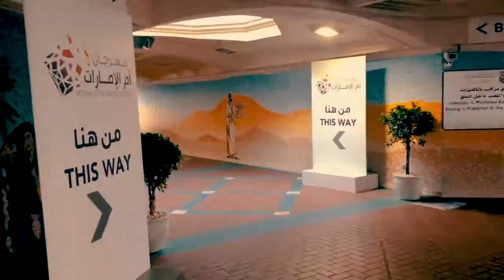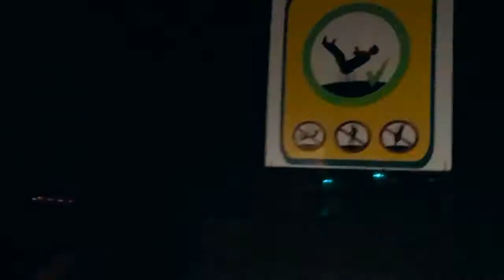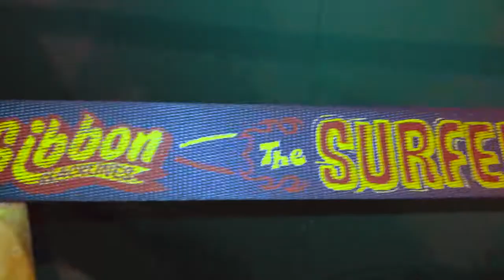Performing Magic for a Billion Dollar Event FULL EPISODE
Follow "a Day in the Life" in this Magic-Vlog from my overseas booking in Abu Dhabi. The Mother Of The Nation Festival is an annual 10-day celebration courtesy of their Royal Family.

Facebook.com/watchclosely
AreYouWatchingClosely.com